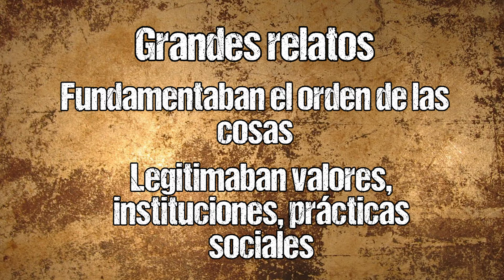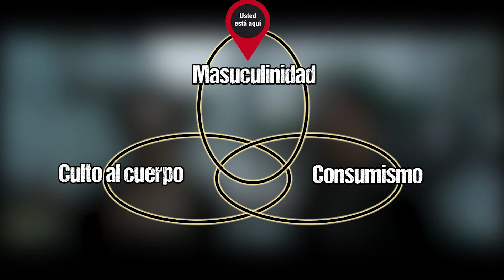"Fight Club", una película POSMODERNA - Análisis Filosófico (1/?)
Este video es un primer análisis de la película "Fight Club", o "El club de la lucha", o "El club de la pelea", según la traducción española o latina respectivamente. En este video vamos a pensar el film a partir de las ideas de Lyotard sobre la posmodernidad. Veremos brevemente la caída de los grandes relatos, y explicaremos los pequeños relatos. Y no hay mucho mas que agregar, espero que les guste el video.

Saludos, y gracias por tu tiempo!